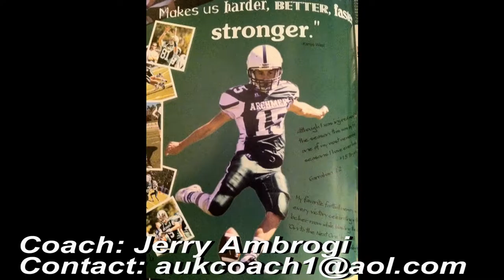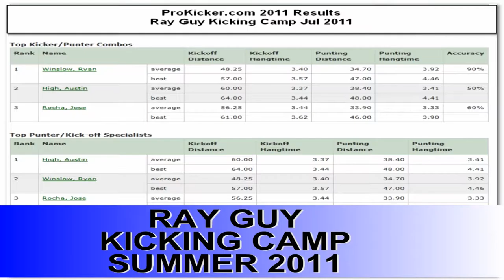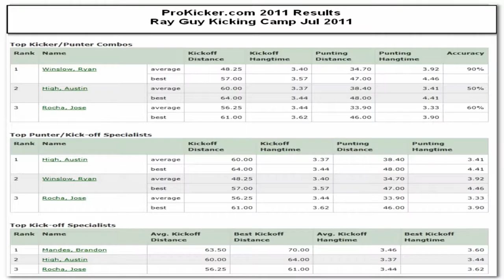Archmere AHIGH12 2011 RECRUITING